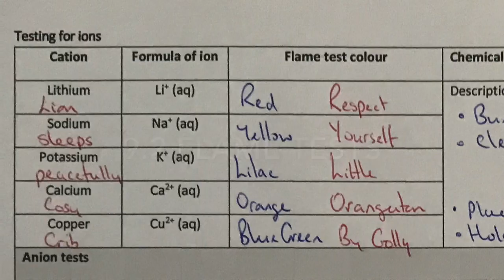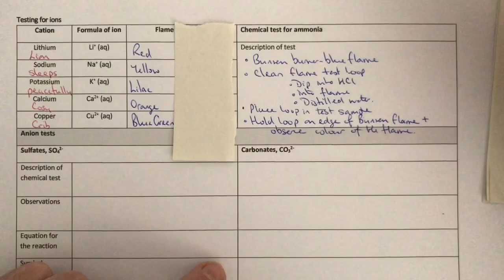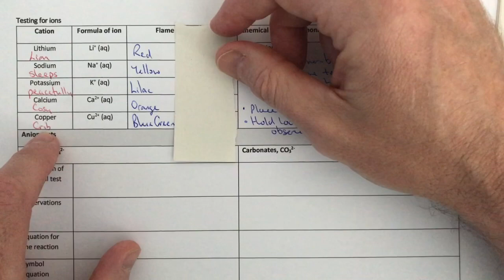9.2 flame tests